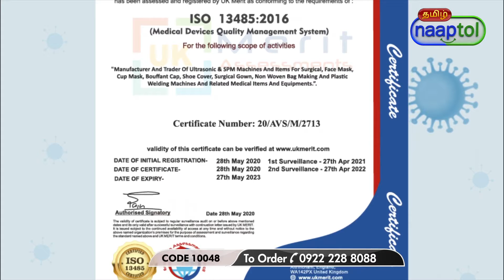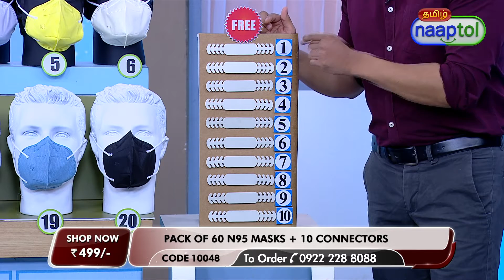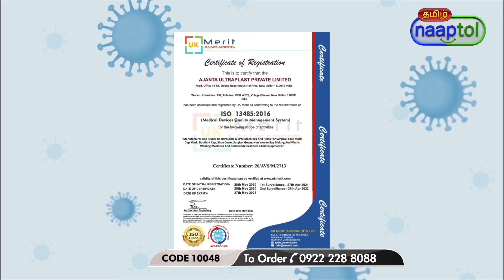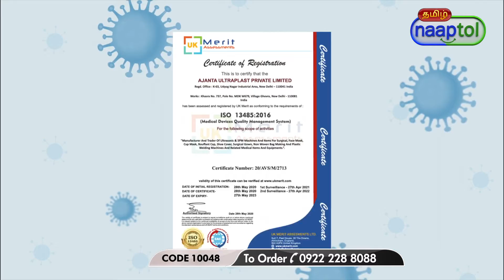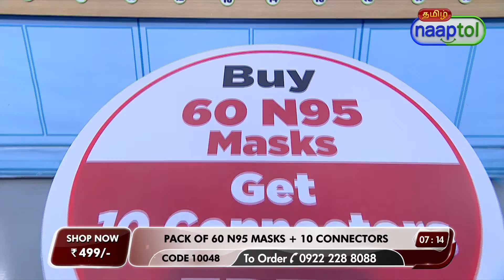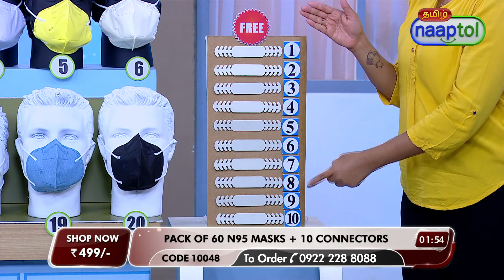Pack of 60 5 Layer N95 Masks 10 Connectors Free M60C10 -LPO (Code: 10048) 25635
Pack of 60 5 Layer N95 Masks 10 Connectors Free M60C10 Rs.499 -LPO (Code: 10048)

Pack of 60 - 5 Layer N95 Masks + 10 Connectors Free (M60C10) is a perfect combo that keeps you safe from dust infection and germs. The mask has high filtration efficiency that blocks dust, pollen & smoke. Made from 100% cotton, the masks are gentle on your skin so that you can wear for long hours easily.

Highlights:
5 Layer powerful filtering
Anti-virus transmission, anti-pollution, anti-dust, anti bacteria
Flat fold design for easy storage
Up to 95% filtering efficiency
N95 grade material
4mm high-elastic band
Non-woven fabric
10 Connectors

Features:
Material: Ultra-soft fabric that gentle on skin and provides comfortable-fit
Fit: Face-fit made basis 3D scanning technique for the Asian face
Layer: 5
Nose Clips: Adjustable nose clip made of high-strength composite materials
Strap: Adjustable straps
Contains: 60 Pcs Mask & 10 Connectors
Colours: Assorted
Certificates: ISO 9001:2015, GMP, CE
Filter: Blocks 95% of very small (0.3 micron) test particles

Package Contents:
60 x N95 Protective Face Masks
10 x Connectors

Country of Origin:
India